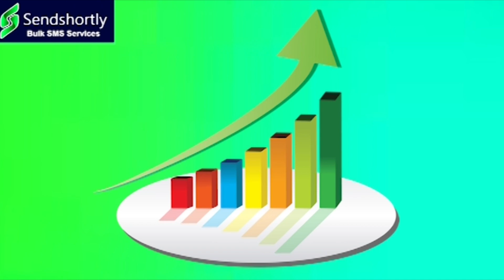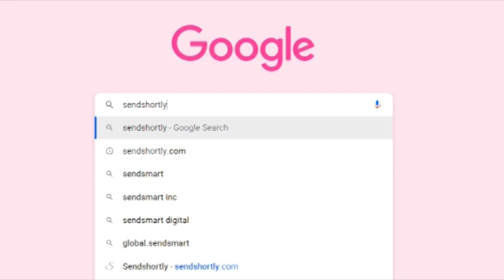B వాసాలమర్రి ఇప్పుడు ఏమైందంటే..|| TeenmarMallanna || QNews || QNewsHD